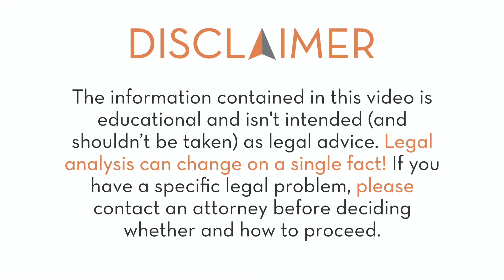Legally Send Out Email Marketing Content | the Spear IP Show | Nashville IP and Internet Lawyer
In this video, you’re going to learn about the 3 key areas you'll need to make sure you're meeting when it comes to legal requirements for email marketing for your business. Take my free quiz designed to highlight and guide you through your legal blind spot. for details.

How to know who you can legally send emails to (and who you can't!)

What needs to be legally accurate in your content

Why you need an unsubscribe option and what it should look like in your email marketing content

DON'T FORGET! Find out what legal blind spot is secretly killing your business. This quiz will help you…

• Uncover your legal blind spots; &

• Learn the easy steps you can take today to protect your valuable, creative property.